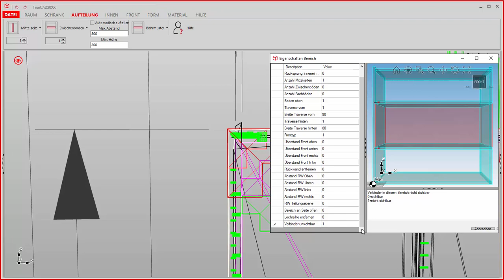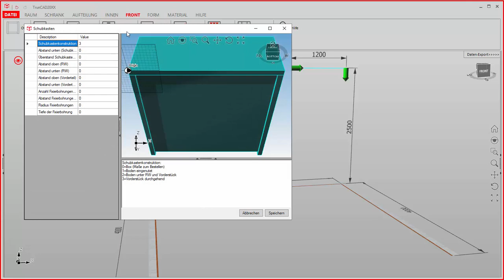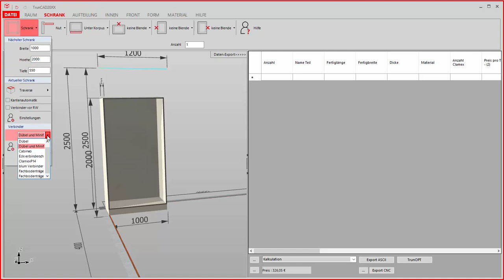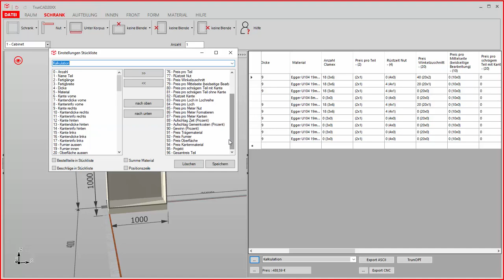C- & L-Profile, versteckte Verbinder und mehr... (TrunCAD Möbelplanung aktuelles Update)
Noch kein TrunCAD 20XX?